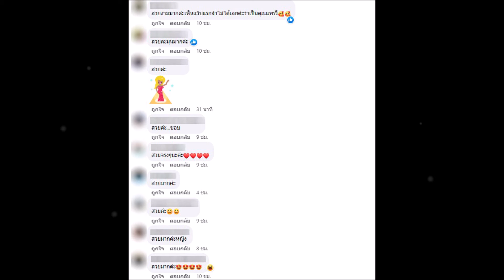แพรรี่ แต่งหญิง ใส่วิกผมยาวครั้งแรก